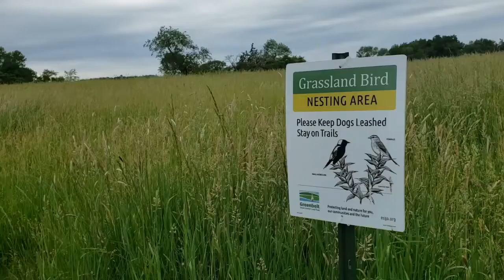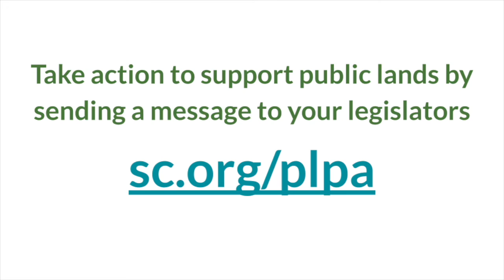Supporting the Public Lands Preservation Act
Kate Bowditch offers her support of the Public Lands Preservation Act (H.851).

Ready to take action? Visit sc.org/plpa to send a message to your legislators now!

H.851: An Act preserving open space in the commonwealth (Eldridge / Balser)
This bill, informally referred to as the Public Lands Protection Act (PLPA), would further codify the current state policy that there be no net loss of lands or easements protected under Article 97. It would require that replacement land of comparable acreage and natural resource value be provided for each disposition. A previous version of this bill passed the House in the 191st session, but was not taken up in the Senate.